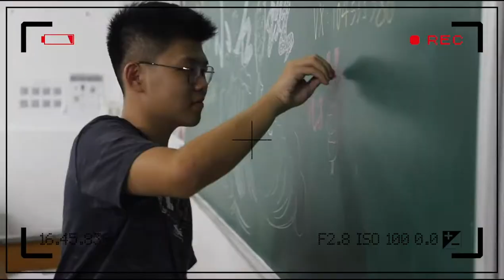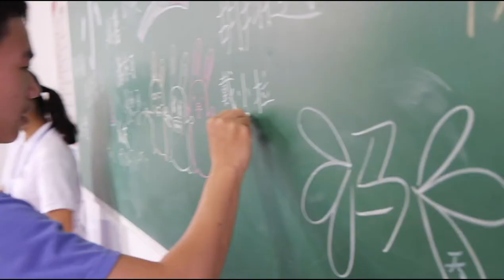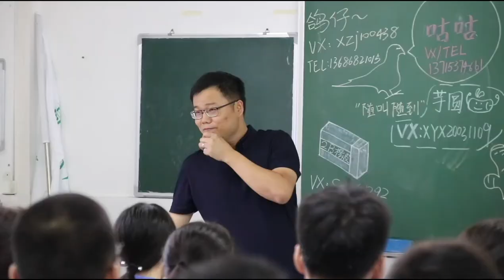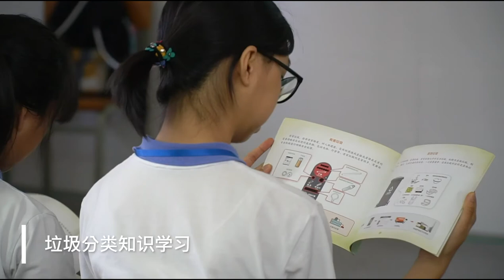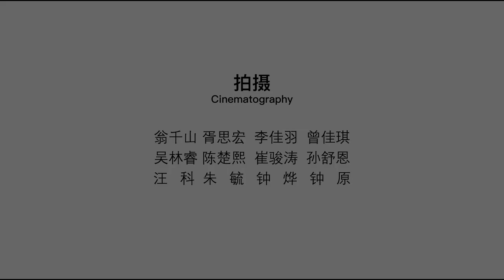2019 SMS Freshmen Orientation Highlights丨深圳中学2019新生入学教育